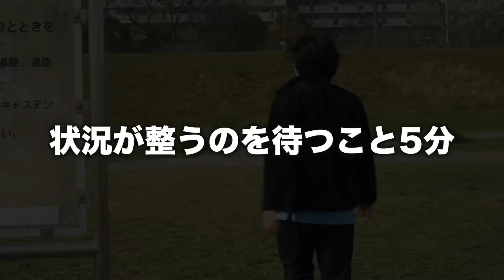【注意喚起】"和泉朝陽×安全"は成立するのか！？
『「安全第一」を守っていては、
あまり遠くへボートを漕ぎ出せない。』
作家デール・カーネギーの言葉です。

完全なる安全というものは存在しません。
「危険を避けるも、危険に晒されるのも
等しく危険である」とヘレンケラーは言いました。

先人たちは、安全とは何か。
また、危険とは何かを常に問うてきたのかもしれません。

そしてまた令和の日本に現れた
和泉朝陽という人間も安全について
考えるうちの1人なのです。

彼はこんな言葉を発していました。
「ここ5年くらい天丼にハマっている」
それってもう好きじゃん。
そんな思いを込めて作った動画です。

聞いてください。
「おマン開」
和泉朝陽のSNSはこちら